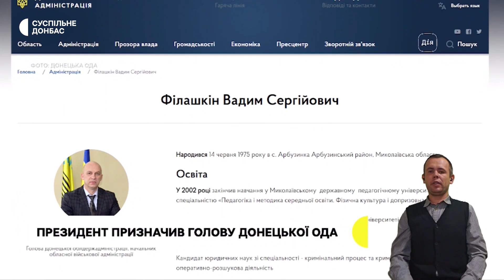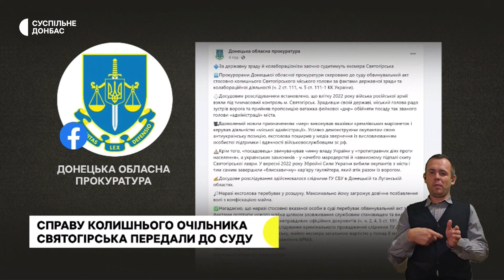Новий голова Донецької ОДА, зруйнований Бахмут, дрова у деокуповане село Студенок. | 28.12.2023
Новим головою Донецької обласної державної адміністрації став 48-річний Вадим Філашкін. Поліцейський з Житомирщини перевівся у штурмову бригаду "Лють" й тепер воює на Донеччині. У бригаді він займається аеророзвідкою, координую військових по флангах, здобуває розвідувальну інформацію. Слідчі завершили розслідування щодо колишнього міського голови Святогірська Володимира Бандури, прокурори Донецької обласної прокуратури скерували до суду обвинувальний акт. Колишнього очільника міста підозрюють у держзраді та співпраці із російськими окупантами. Жителям деокупованого села Студенок, яке розташоване на межі Харківщини та Донеччини, волонтери привезли дрова. Понад рік тривала активна оборона Бахмута від російських окупантів. Російська армія розстрілювала Бахмут з усіх видів озброєння, спалюючи та знищуючи все на своєму шляху.